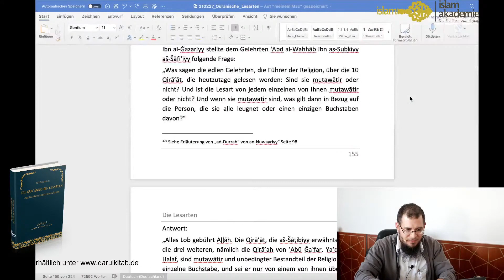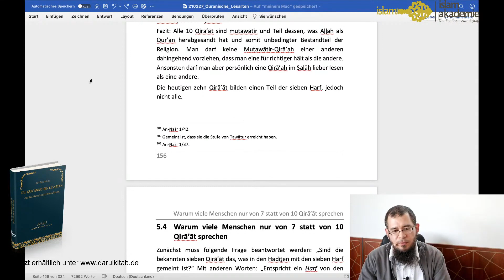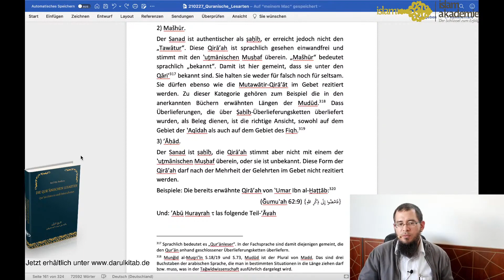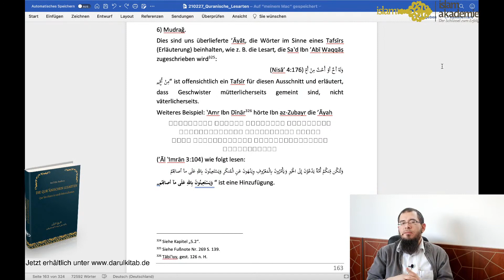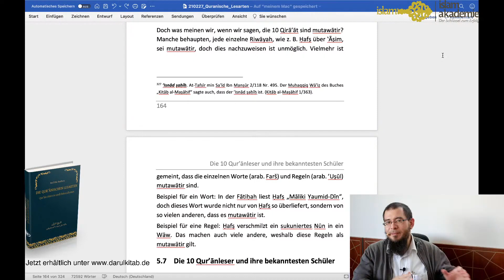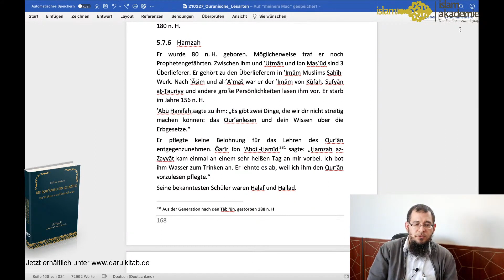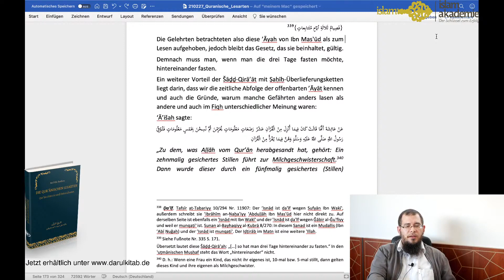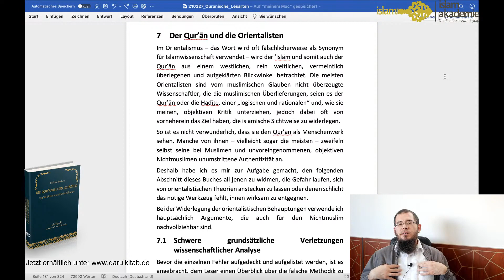Neil bin Radhan - Islam Akademie | Seminar 6/7 Teil 8